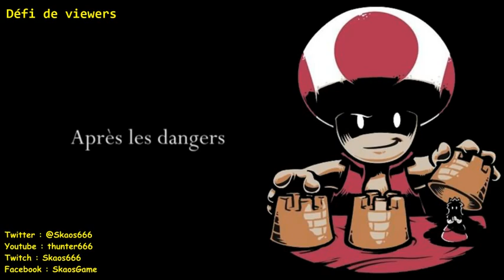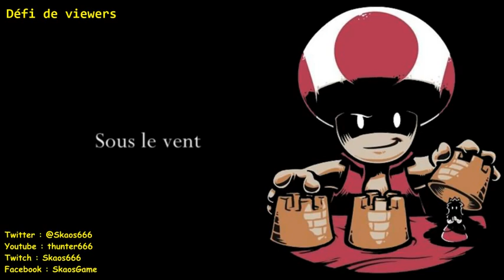Défi lancer par Goku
Défi lancé par mon ami goku de chanter sur une chanson de son choix :) voici sa chaîne Youtube